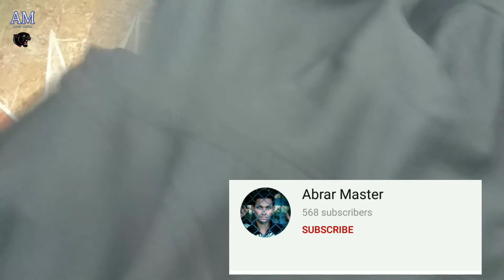Track Pant Unboxing Video 🤑 ShopClues Sasta shopping Loot Offer 127 Rupes Trackpant Unboxing